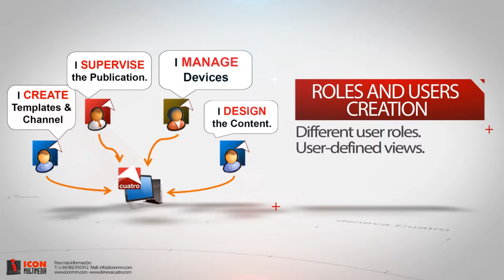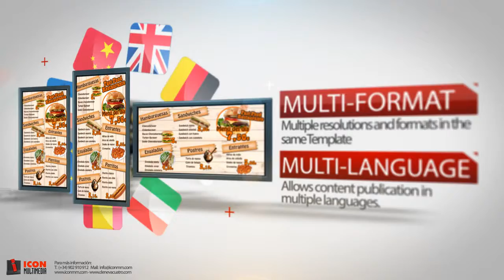Digital Signage Solution DENEVA.cuatro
La última versión de la generación de la familia de productos DENEVA, líderes en el mercado del Digital Signage.